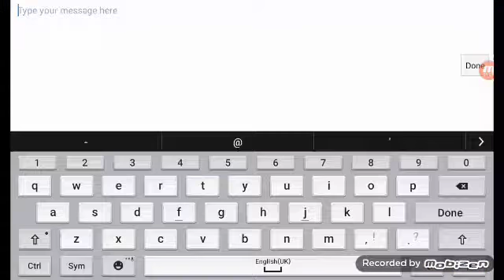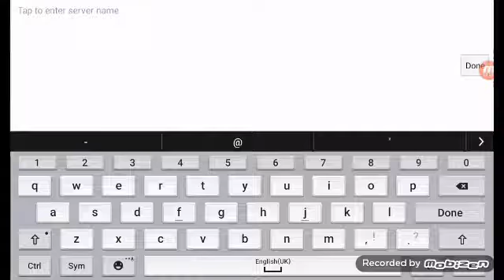Me vs animatronics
I'm fighting animatronics